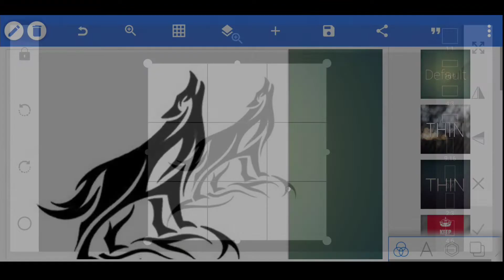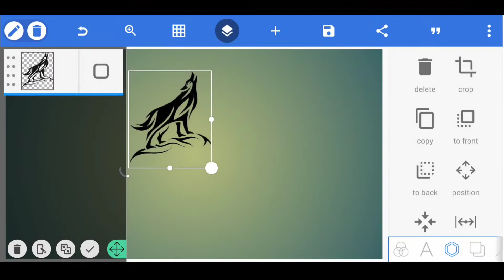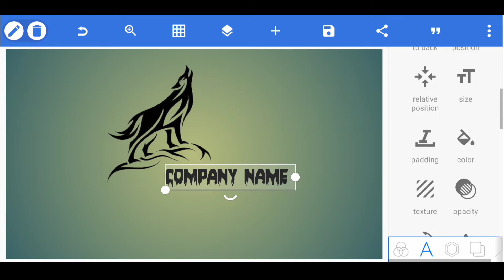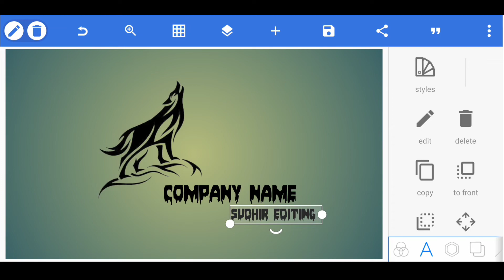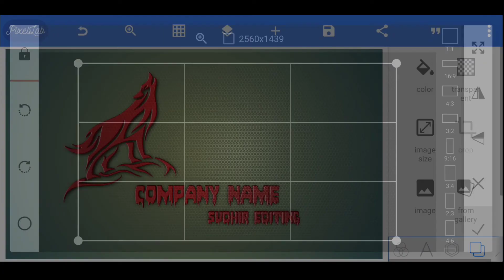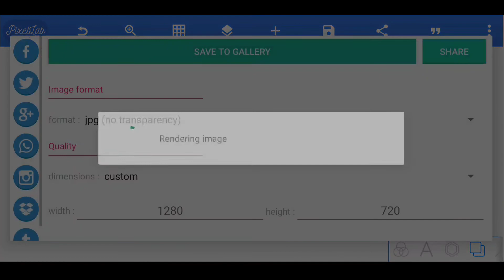Company Name Logo Design || How to make Company Name logo logo Design || Sudhir editing 🔥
New Style Company Name Logo Design Pixellab || How to make Company Logo Design Pixellab || Sudhir Editing 🔥

MUSIC